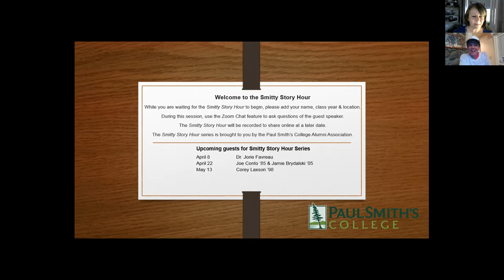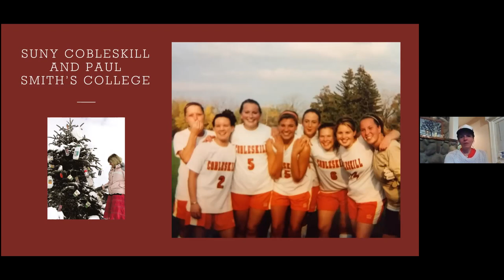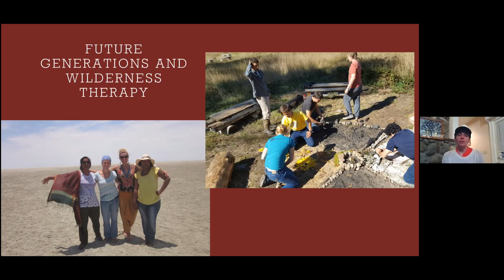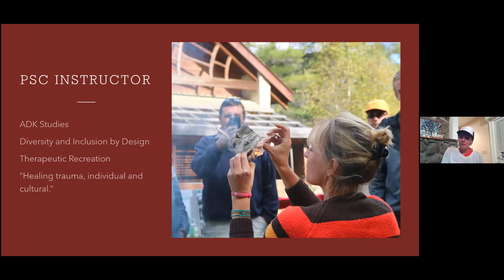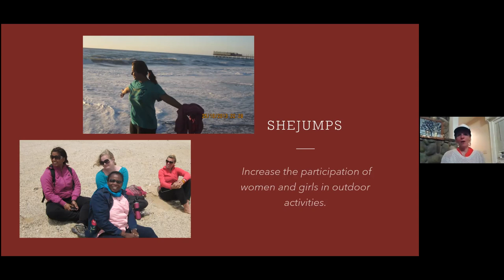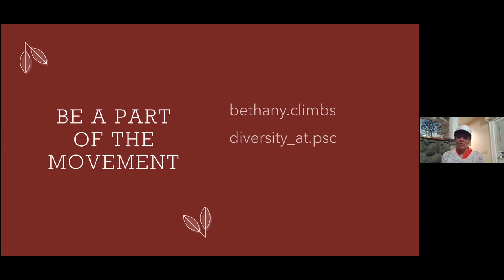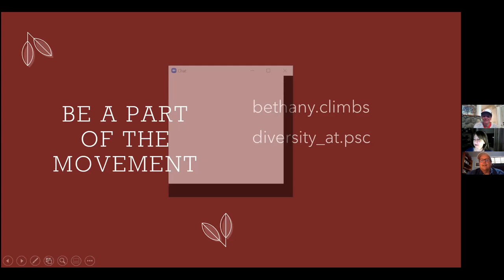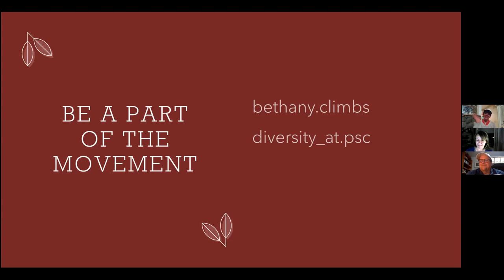Smitty Story with Bethany Garretson